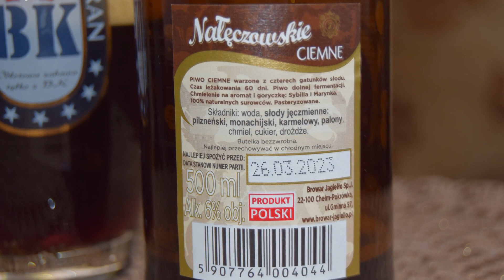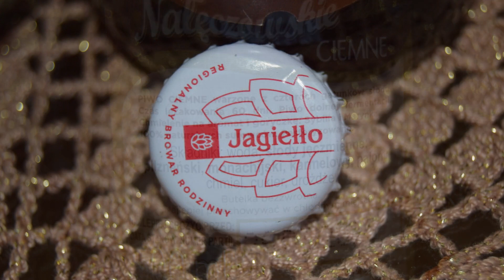Browar Jagiełło Nałęczowskie Ciemne PL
Piwna Degustacja polskiego ciemnego lageru: Browar Jagiełło Nałęczowskie Ciemne

Warzone przez Browar Jagiełło

Piwo ciemne warzone z pięciu gatunków słodu. Czas leżakowania 60 dni. Piwo dolnej fermentacji. Chmielenie na aromat i goryczkę: Sybilla i Marynka. 100% naturalnych surowców. Piwo Ciemne Pasteryzowane.
Składniki: woda, słody jęczmienne: pilzneński, monachijski, palony, karmelowy, chmiel, cukier.